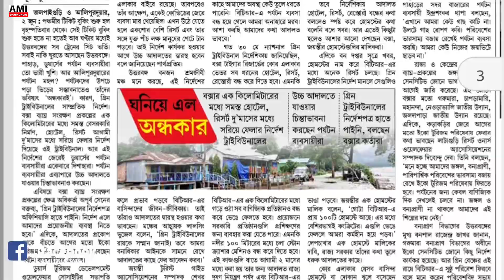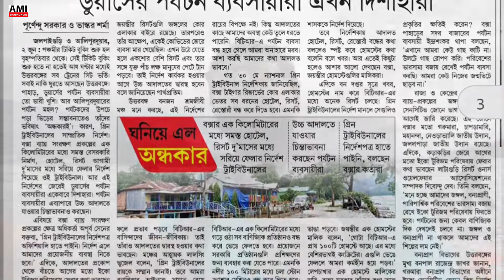জয়ন্তী জমজমাট Jayanti Alipurduar World Environment Day 5th June 2022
Being a raw traveler Ami Bhabaghure I like to describe to you my own  story
I am a vagabond in the literary sense. I never settled. The Globe Trotter.
I have no permanent shelter. I consider myself the same. My traveling interest in people's places cultures food and festival. You will get to see Especially the linear peoples and their semi-primitive cultures. Mainly will see myself interacting with the people on my way travel. Even I like to live with them as they are used to live.
My journey started from there where the least people know about the people and their culture.

You may follow me on:
Facebook as: Dev Hore